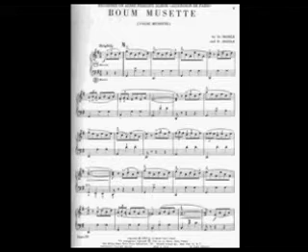Nozie playing 03 Boum Musette Valse by Jo Basile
ORIGINAL-musette by jo Basile played on accordeon by nozie - recorded  2009 backtrack keyboard by nozie video made by nozie using some pics I had in books as well as some I found on internet  - Thanks Hugo for the scores - hope you enjoy  thanks for listening - nozie